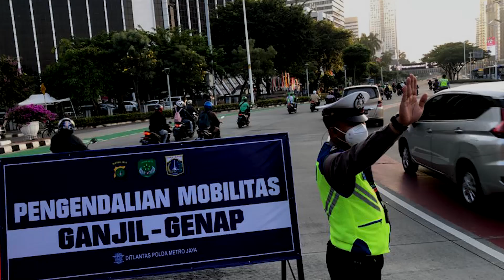MULAI HARI INI PELANGGAR GANJIL GENAP DI JAKARTA BAKAL DITILANG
Jakarta, IDN Times - Polda Metro Jaya menerapkan sanksi tilang bagi pelanggar ganjil genap di DKI Jakarta mulai hari ini, Rabu (1/9/2021). Dirlantas Polda Metro Jaya Kombes Sambodo Purnomo mengatakan penilangan bisa secara langsung oleh petugas maupun tilang elektronik atau ETLE.

"Hanya saja mulai minggu ini kami akan lakukan penindakan dengan tilang. Jadi selain berjaga di mulut-mulut kawasan, kami juga akan mulai melakukan penindakan dengan tilang, baik menggunakan kamera ETLE maupun tilang secara manual apabila ditemukan secara langsung oleh anggota yang bertugas pada hari itu," kata Sambodo, Selasa (31/8/2021).